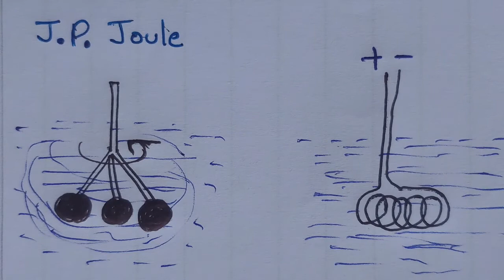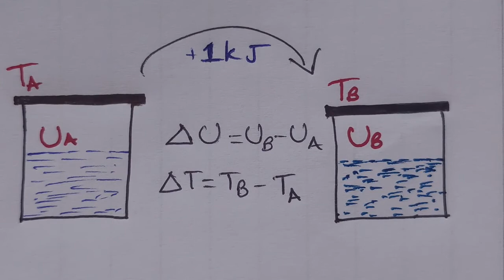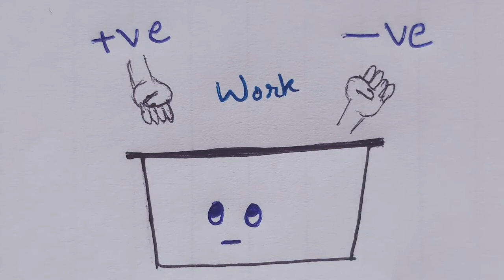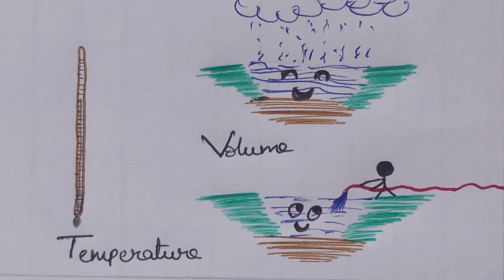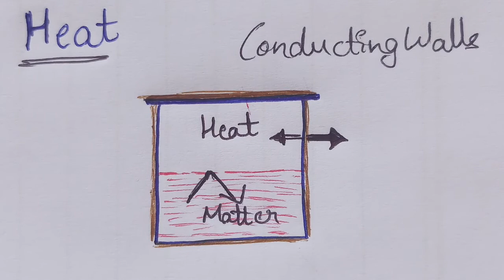THERMODYNAMICS: Change in internal Energy.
Explanation of change in internal energy and ways it can be done, in kannada.
Reference: NCERT 1rst PUC Textbook.